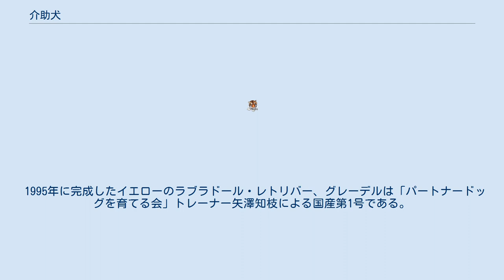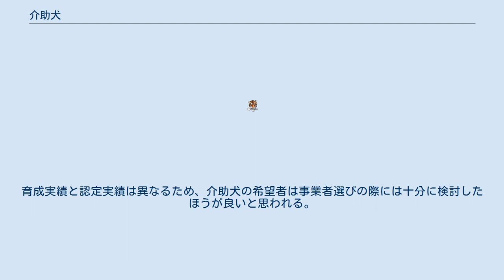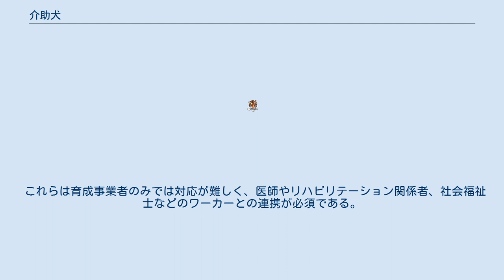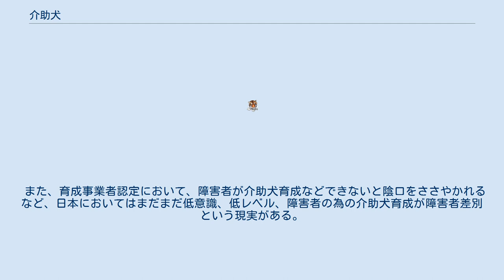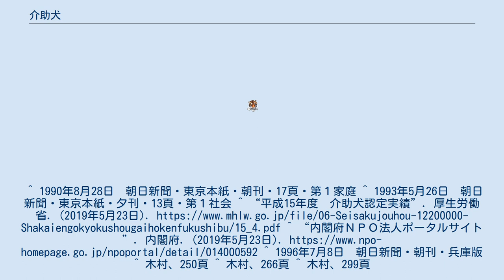介助犬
介助犬（かいじょけん）とは、身体障害者の為に生活のパートナーとなる犬である。
 日本ではまだ馴染みが薄いが、杖の代わりとなって起立を助けたり、手指の代わりとなって物を取ってきたり、ドアを開けたりするなどちょっとした補助が可能である。
また、盲導犬・聴導犬・介助犬をあわせて身体障害者補助犬という。
 1970年代後半にアメリカで誕生した。
ボニーバーゲンが障害を持つ人と犬たちの関係を考えたところから介助犬の歴史は始まったと言われている。
 日本での歴史は、1990年8月に「パートナードッグを育てる会」が発足し、1992年3月11日、千葉れい子がアメリカで訓練されたチェサピーク・ベイ・レトリーバーのブルースを連れて羽田に降り立ったのが始まりである。
介助犬の実際の訓練は1993年6月に始まる。
「パートナードッグを育てる会」は、1997年に「日本パートナードッグ協会」へ改称していたが、2005年に廃止となった。
 ブルースは来日3年半後に体調不良により生まれ故郷のアメリカへ帰すこととなり、ブルースが去った3年後の1998年千葉れい子は介助犬の育成と普及のための新たな団体「トータルケア・アシスタントドッグセンター」を立ち上げ活動を開始する。
この団体は、2015年4月に解散している。
 1995年に完成したイエローのラブラドール・レトリバー、グレーデルは「パートナードッグを育てる会」トレーナー矢澤知枝による国産第1号である。
1996年7月に国内3頭目の介助犬として、介助犬協会（現在は、日本介助犬協会）から認定を受けたシンシア（イエローのラブラドール・レトリバー、メス）が、1999年2月に介助犬として初めて国会（衆議院予算委員会）傍聴への同伴を許可される。
5ヶ月後の1999年7月に「介助犬を推進する議員の会（会長：田中真紀子）」が設立され、国会において介助犬の法制化に向けた検討が始まる。
その後、介助犬だけでなく、法制化の対象を盲導犬や聴導犬にも広げたことから、2002年2月に「身体障害者補助犬を推進する議員の会（会長：橋本龍太郎）」に名称が変更され、2002年5月に「身体障害者補助犬法」が成立する。
 日本においては、2003年に身体障害者補助犬法が完全施行され、公共施設への介助犬同伴の受け入れが義務化されている。
以前のように介助犬であっても犬を連れていればいかなる場所でも問答無用で追い出されていたような時代と比較すると、改善はされているものの、下記のように21世紀以降になってもまだまだ厳しい実情がある。
 2008年11月に兵庫県が実施した、身体障害者を対象とした職員採用試験で、女性受験者の一人が、介助犬同伴での受験を希望したのに対し、「犬アレルギーの受験者への配慮」などの理由で、同伴を拒否した事例も明らかになっている。
 店舗側の入店拒否についても議論がされている。
介助犬を伴った入店に関して店舗側が断るケースである。
 「身体障害者補助犬法」には義務としてあるが、やむをえない場合には拒否することができるとある。
このやむをえない場合について、犬アレルギーや衛生面が挙げられている。
店舗ごとの方針によって使用者が困るケースもある。
 保健所の指導でという断り文句もあるが、食品衛生法で入ることを禁止されている場所は厨房のみであり、実際に保健所の指導がされていることも法律上ありえない。
 2009年現在全国26団体（厚生労働省ホームページより）が育成事業に必要な第二種福祉事業届を提出しているが、現在までの介助犬頭数は50頭に留まっている。
届けは提出しているが育成を行っていない団体も数多く存在する。
（厚生労働省ホームページ：身体障害者補助犬法第15条に基づく指定法人の認定実績より引用） 育成事業者とは介助犬の育成を行ったものを指し、指定法人とは育成事業者が育成した介助犬を認定する機関の事を指す。
育成実績と認定実績は異なるため、介助犬の希望者は事業者選びの際には十分に検討したほうが良いと思われる。
 さらに育成事業者に求められるものとして医療従事者との連携が挙げられる。
 介助犬とはただ単純に物を拾い上げるだけの存在ではなく、「どこにどのように拾い上げることが障害者の身体に負担がかからないのか」ということが重要である。
 併せて、身体障害者補助犬法にもある補助犬の管理義務、これは日々の補助犬のケアなども含まれるが、どのように行えば身体的負荷がないかなども考える必要がある。
 これらは育成事業者のみでは対応が難しく、医師やリハビリテーション関係者、社...